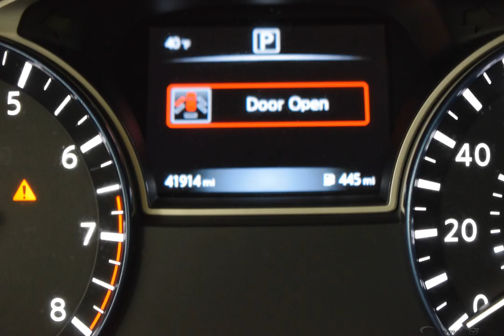2017 Gray Nissan Altima 4D Sedan #3028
Certified Used 2017 Gray Nissan Altima 4D Sedan 2.5 SR  #3028
CARFAX SERVICE RECORDS AVAILABLE, CVT with Xtronic. CARFAX One-Owner. Clean CARFAX.

Recent Arrival!

26/37 City/Highway MPG Gray 2017 Nissan Altima 2.5 SR FWD CVT with Xtronic 2.5L 4-Cylinder DOHC 16V